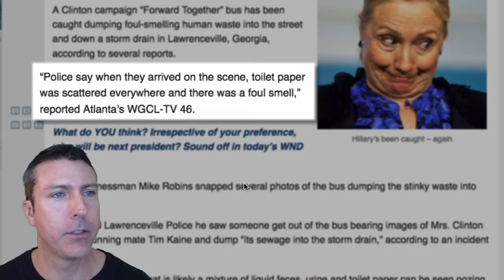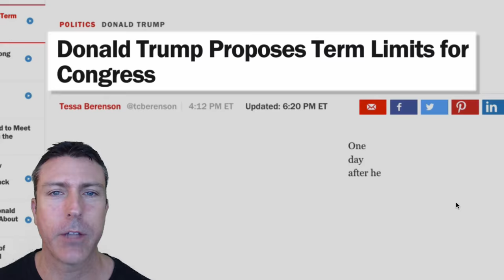Hillary's Bus Dumps Sewage All Over the Street !!!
Democrat National Committee bus dumped sewage illegally.  Hillary Clinton's campaign collaborators emptied their toilet septic tank in the middle of the street in Atlanta and a HAZMAT team had to be sent in to clean it up.  Police are also investigating to determine if criminal charges will be filed.  Media analyst Mark Dice has the story.

--- Order Mark's New Book THE ILLUMINATI IN HOLLYWOOD--
In Paperback on Amazon.com or download the ebook from any major e-book store!

   BIO:
Mark Dice is a media analyst and bestselling author who specializes in exposing the power mainstream media and celebrities have on shaping our culture.  He has been featured on the History Channel's Decoded, Ancient Aliens, and America's Book of Secrets; Conspiracy Theory with Jesse Ventura, Secret Societies of Hollywood on E! Channel, America Declassified on the Travel Channel, and is a frequent guest on Coast to Coast AM, The Alex Jones Show, and more.  His viral videos have received more than 150 million views and have received international media attention.

   READ MARK'S BOOKS
In paperback on AMAZON.com or download them right now from Kindle, iBooks, Google Play, or Nook.

Pledge $5 or $10 bucks a month, or more if you can, and your contribution will help keep me independent and with no strings attached so I can keep bringing you quality and informative videos!  It will also help me continue to say and do the things that would probably get you fired from your job or kicked out of school if you did them, so I will do them and say them for you!